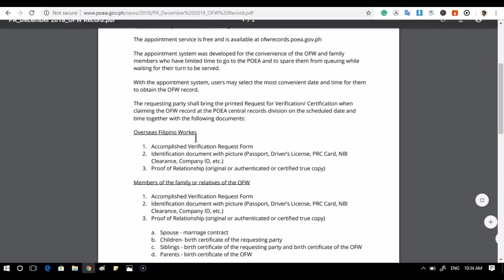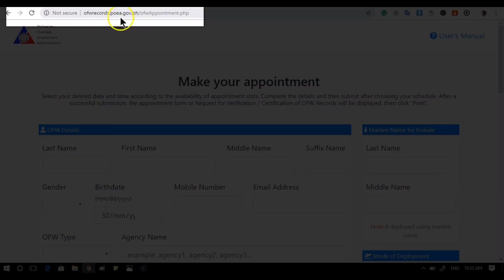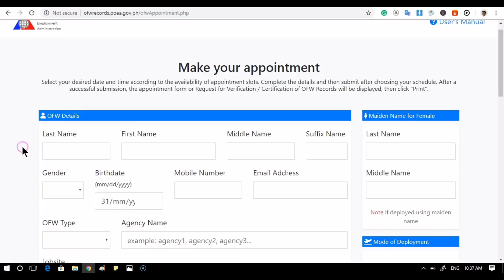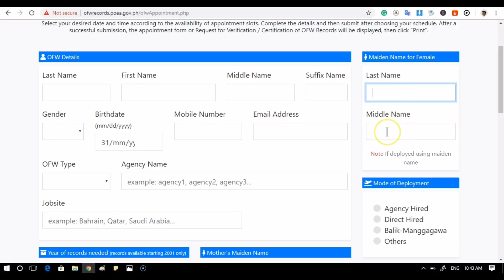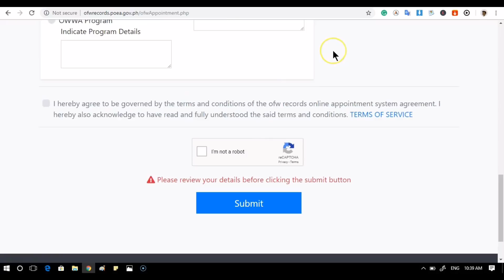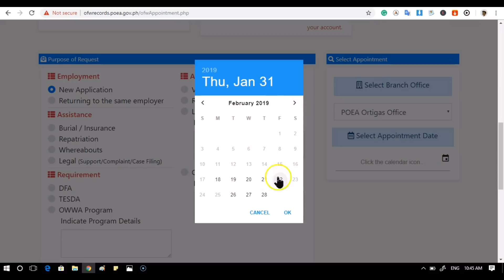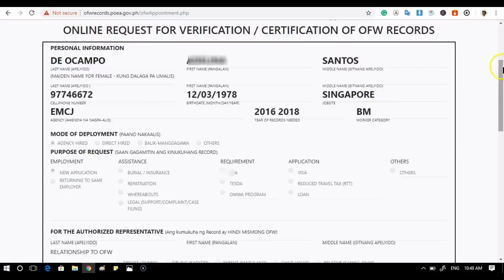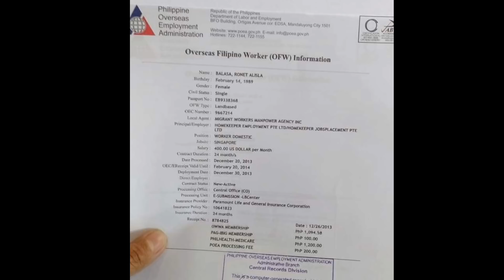PAANO KUMUHA NG ONLINE APPOINTMENT FOR OFW RECORDS | INFORMATION SHEET | POEA OFW INFORMATION SHEET